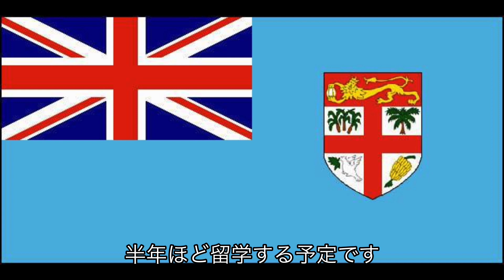【フィジー留学事前学習①】フィジーってどこ？？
今回からフィジー留学前の事前学習として、様々な角度からフィジーについて理解していきたいと思います。第一弾の今回は「フィジーってどこ？」(Where is Fiji)を学んでいきます！